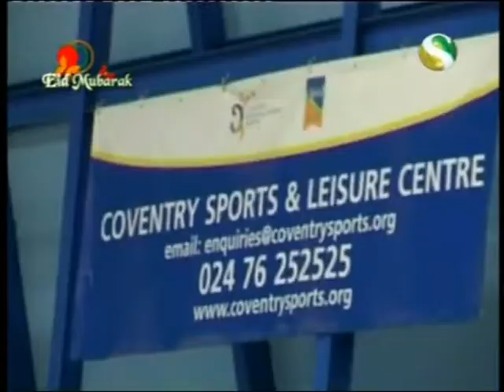Coventry K.R alliance Badminton tournament 2010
Channel S news on Coventry K R alliance badminton tournament 2010